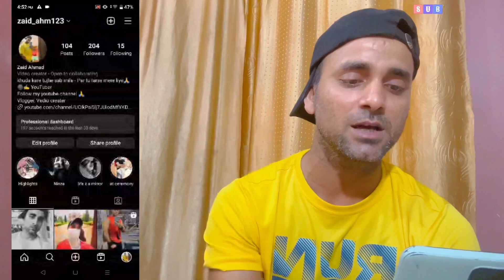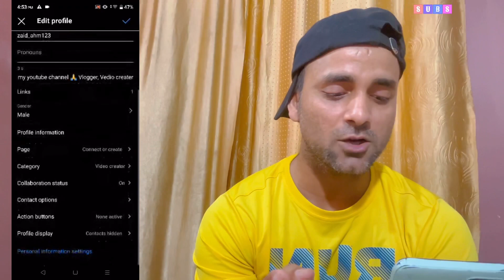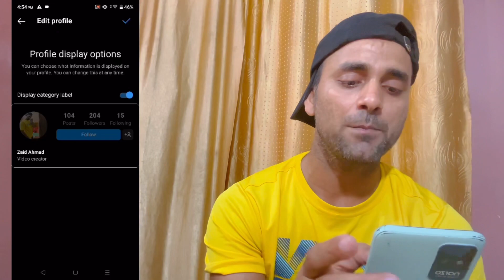Instagram all new updates of 2023 in one video !! Instagram new blue tick features enabled !!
Instagram all new update of 2023
Instagram new features
Instagram all new settings enabled
Instagram blue tick kaise le
Instagram blue badge kaise le
Instagram blue badge kitna rupees me le
how to get blue tick on instagram profile
how to put pronounced on instagram profile
Instagram pronounce kiya hai
Instagram collaboration option kiya hota hai
Instagram new avtar kiya hai
Instagram dp ke sath avtar kaise Dale
Instagram par Avtar kaise banaye
Instagram phone number kaise add kare
how to get collaboration option